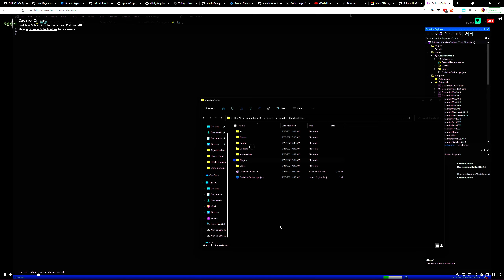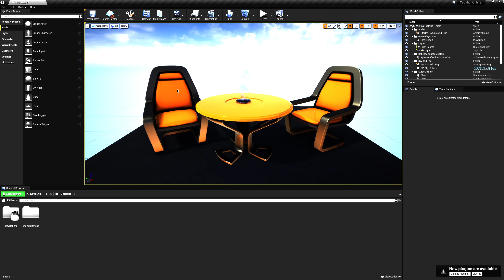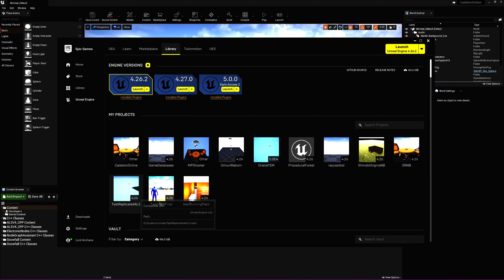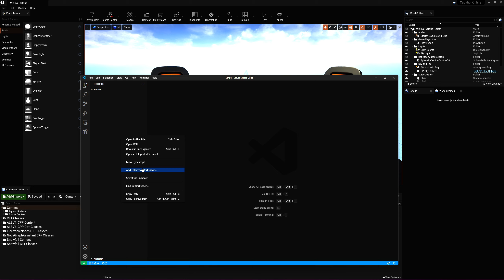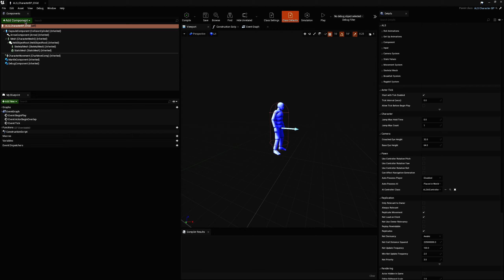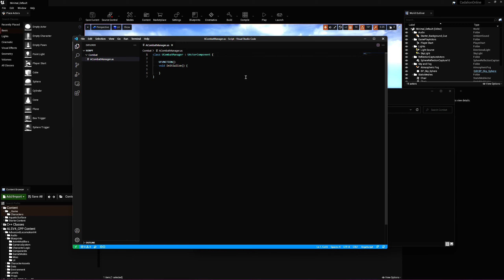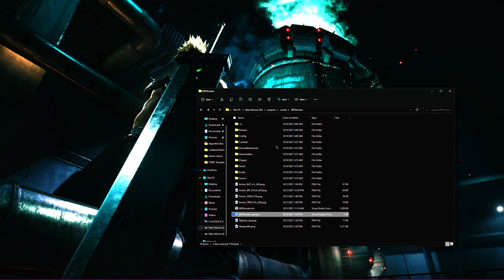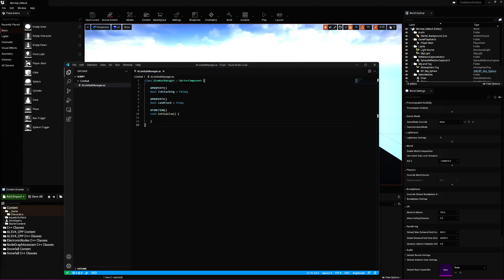Cadalion Online Dev Stream Season 2 stream 48 part 1